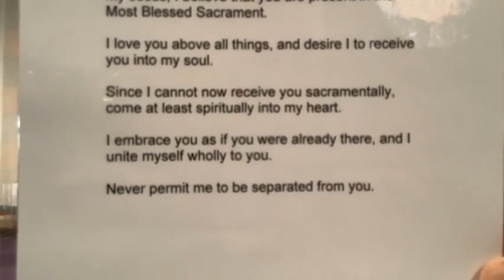4th Sunday of Lent (vigil)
4th Sunday of Lent (vigil)